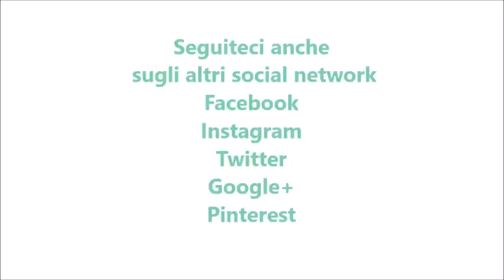Biscotti krumiri con gocce di cioccolato per bimby TM6 TM5 TM31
Dosi per 35 biscotti circa
350 g di farina  di tipo “0”
120 g di zucchero semolato
160 g di burro
30 g di miele mille fiori
2 tuorli
1 uovo
2 bustine di vanillina
1 pizzico di sale
70 g di gocce di cioccolato